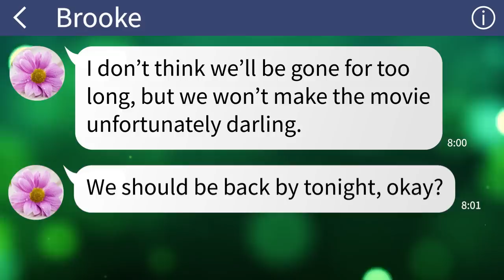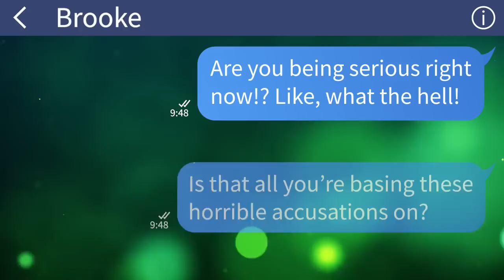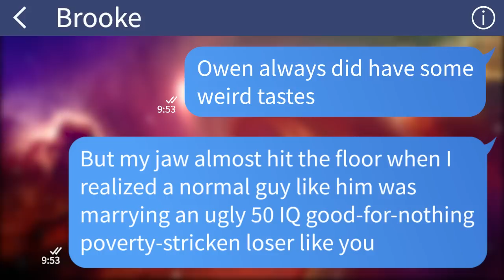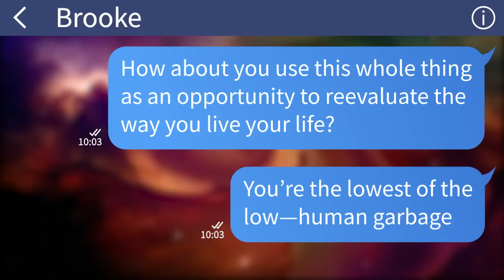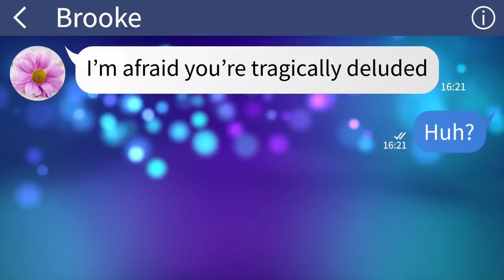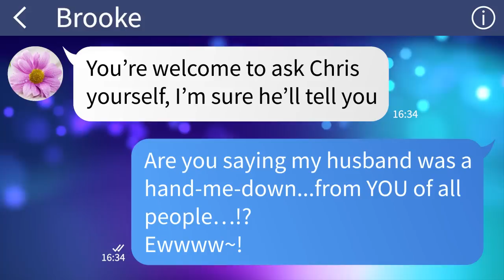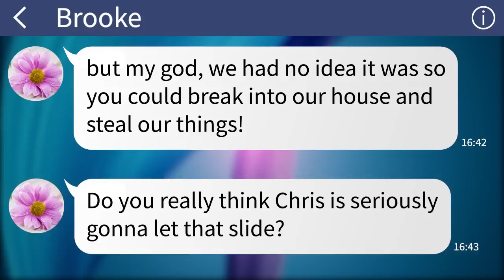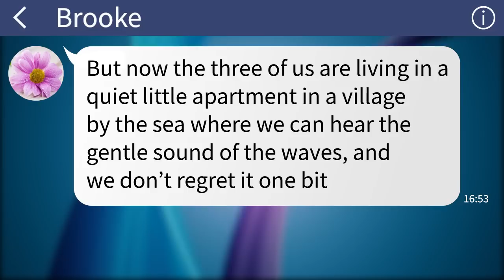【Apple】I was home alone when a burglar broke in...I was speechless when I found out who it was and..